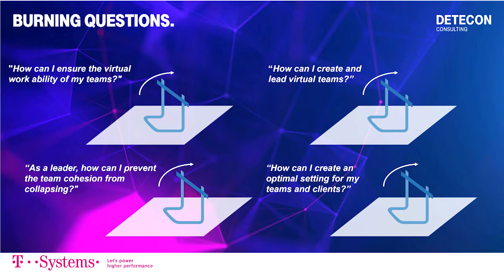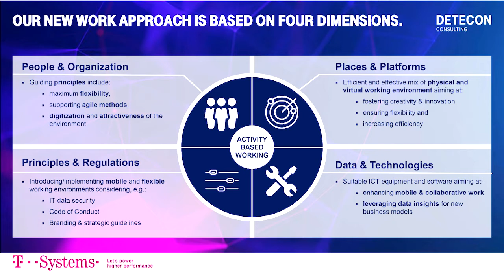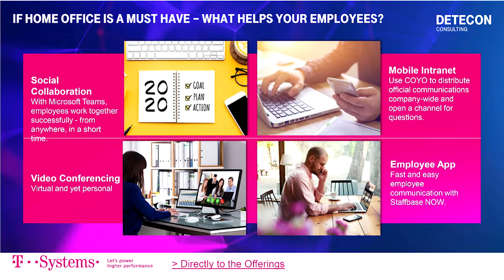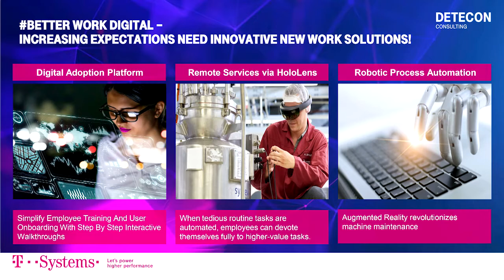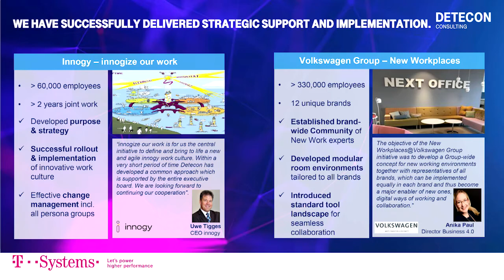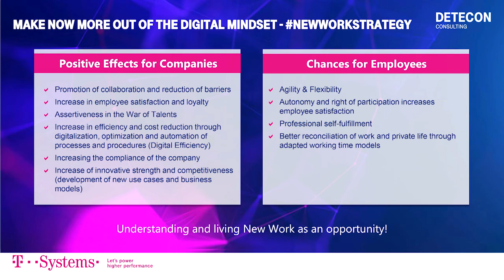New Work | Rapid response in times of crisis | T-Systems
Respond faster in times of crisis with the ”New Work” approach. Particularly during the Corona pandemic, many companies had to cut costs sharply and work even more efficiently. To make this possible, digitization helps, for example, through automation. T-Systems supports companies in addressing these issues. True to the motto "Let's power higher performance", T-Systems provides support with focus offerings in the areas of "Connectivity", "Digital", "Cloud" and "Security". Find out here how to empower your employees to master the challenges of digitization.

Speaker: Ulrike Volejnik, Leiterin Business Area New Work, T-Systems Multimedia Solutions GmbH